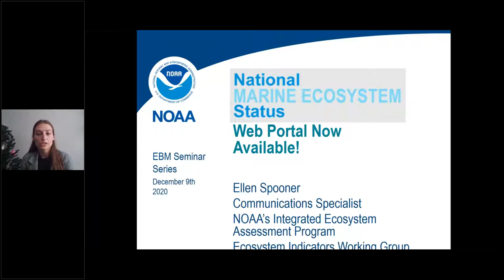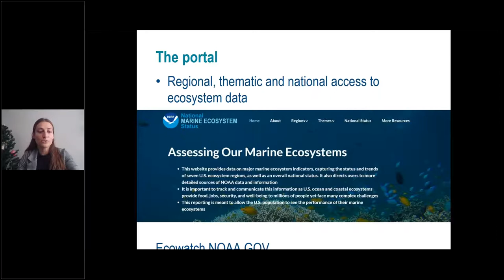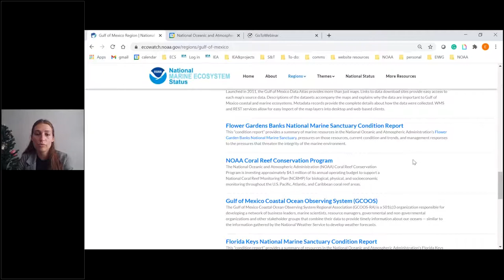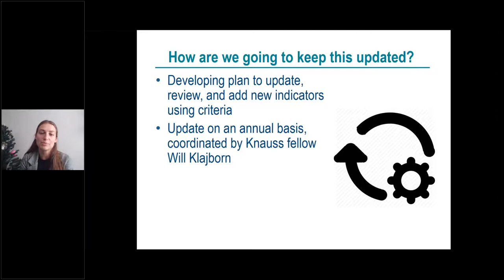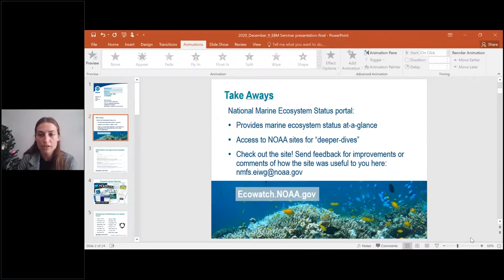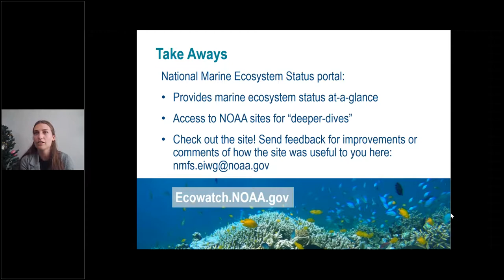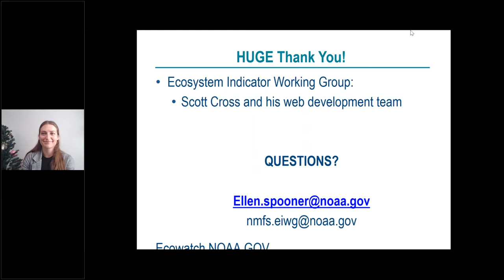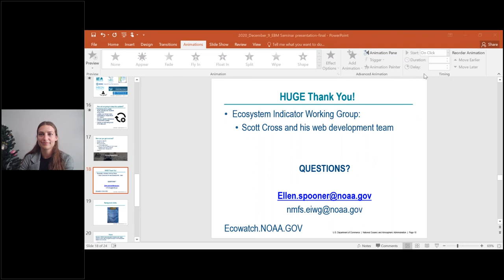Explore U.S. Marine Ecosystems at-a-glance with NOAA’s New “National Marine Ecosystem" web portal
EBM/EBFM Seminar Series

Speaker: Ellen Spooner, M.S., Communications Specialist for NOAA’s Integrated Ecosystem Assessment (IEA) program, Office of Science & Technology, NOAA Fisheries.

Abstract: NOAA’s new National Marine Ecosystem Status provides a starting point for the interested public to explore the status of marine ecosystems at -a -glance. It provides easy access to NOAA’s wide range of important coastal and marine ecosystem data. The website distills ocean data into a consistent easy to view presentation. NOAA monitors and analyzes a range of coastal and marine ecosystem data. Until now it was difficult to find all this information online in one place. These ecosystems provide food, jobs and other services to many U.S. ocean-dependent businesses. Ms. Spooner will display the resources available on the site.

About the Speaker: Ellen Spooner is the communication specialist for NOAA’s Integrated Ecosystem Assessment (IEA) program. She collaborated to develop NOAA’s IEA website and the new National Marine Ecosystem Status web portal. She was the ocean education specialist for the Smithsonian Natural History museum’s Ocean Hall.  She was a 2016 Knauss fellow for NMFS and the Smithsonian's Ocean education team. She received her master’s from the University of Michigan in Natural Resources and the Environment.